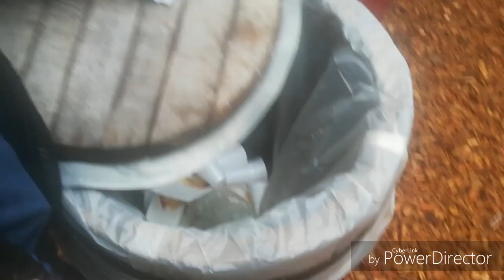Kuemmel Music - Verdens bedste julesang (official music video)